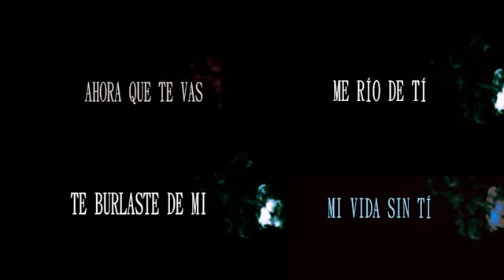Cumbia Letal - Te Burlaste De Mi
Reservados todos los derechos de los autores, interpretes y productores fonográficos sobre las obras grabadas en este compacto.Prohibida su reproducción pública o privada, alquiler, canje o ejecución publica. SADIAC - AADI - CAPIF - BIEM
Disco es Cultura - Industria Argentina.
TOSAS RECORD N° 164